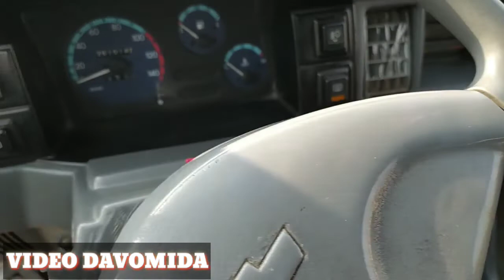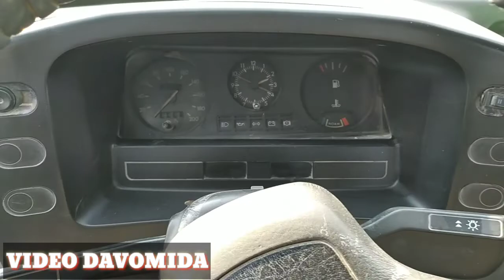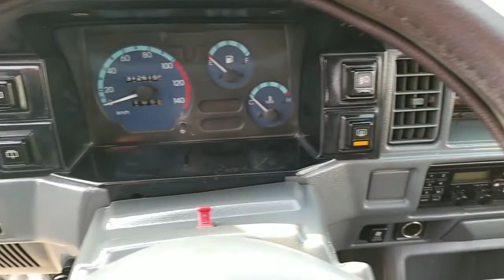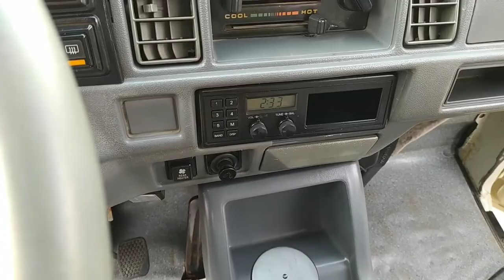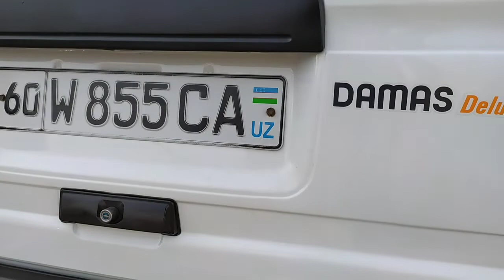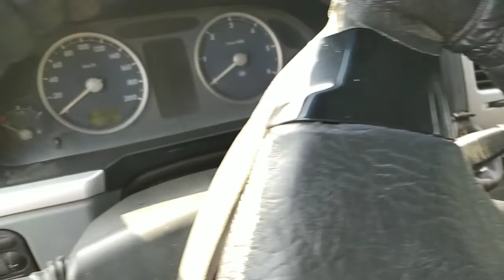ANDIJON MASHINA BOZOR (1 NOYABR) DAMASTLAR VA YUK MASHINALAR